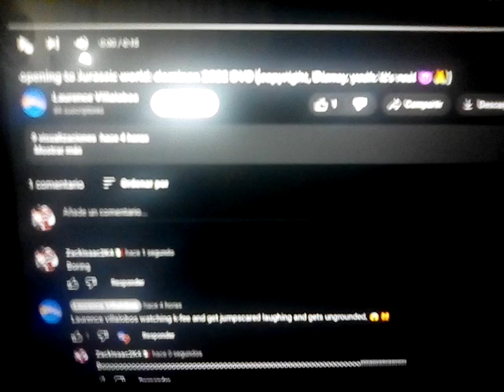My reaction to Laurence Villalobos making fake opening to Jurassic World: Dominion made by Disney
No! That's fake! Jurassic World: Dominion is not made by Disney! Is made by Universal